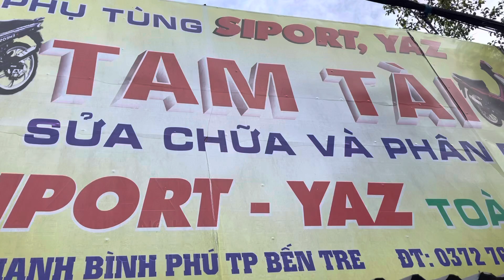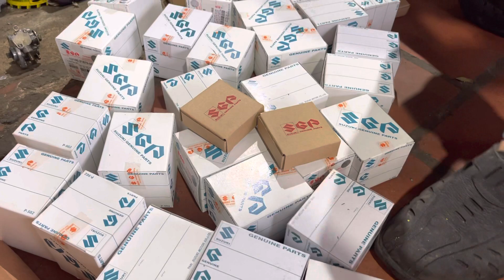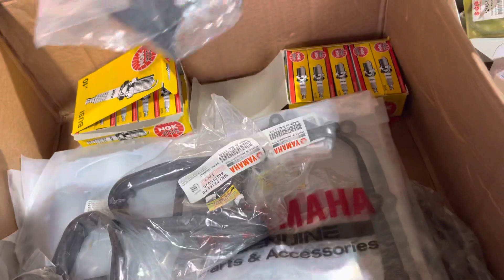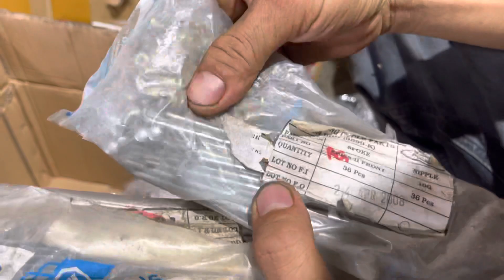Phụ tùng zin xìpo ae lh Đt +zalo0️⃣9️⃣83827768 hoặc0️⃣3️⃣54669379